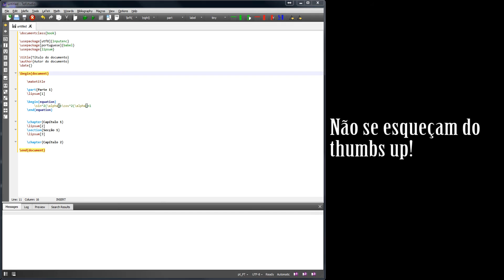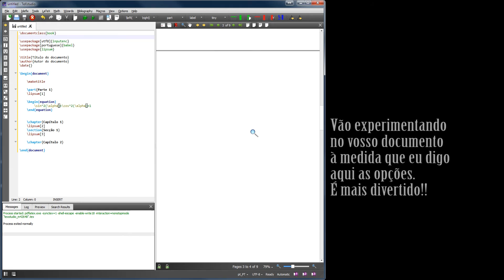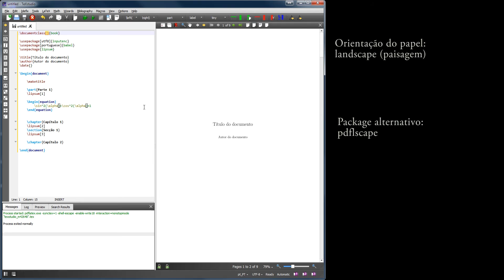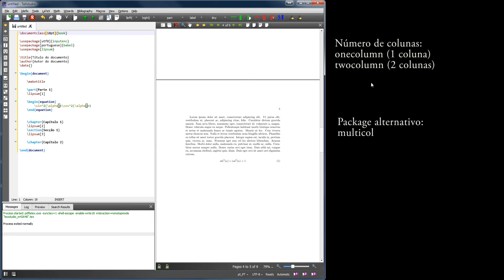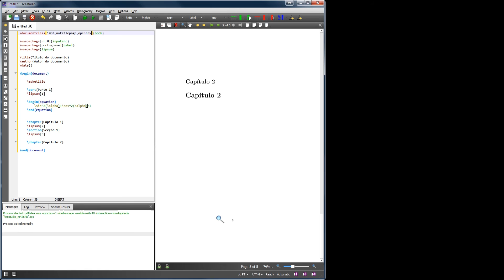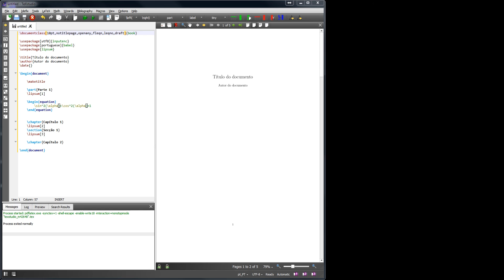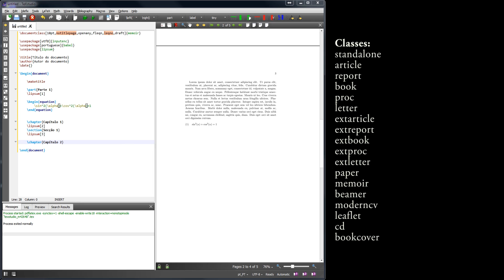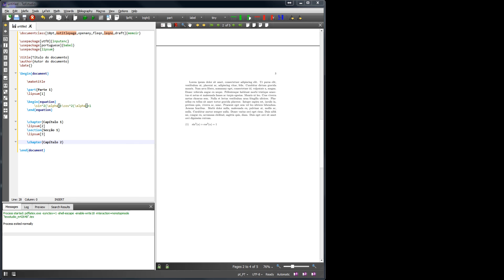Classes de documentos | LaTeX | Tutorial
Este é o primeiro comando que, normalmente, escrevemos num documento LaTeX.
A escolha da classe traz consigo um conjunto de formatações automáticas mas também podemos fazer pequenos ajustes de forma a conseguir personalizar ao nosso gosto o documento que estamos a elaborar indo ao encontro do que idealizamos.

Neste vídeo podem encontrar forma de fazer esses pequenos ajustes mas também referência a algumas das classes mais comuns.